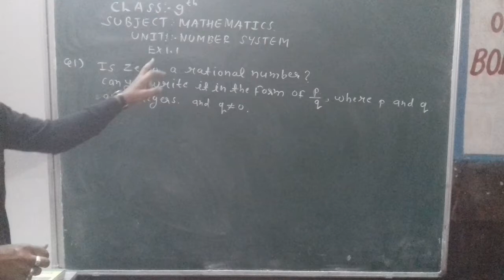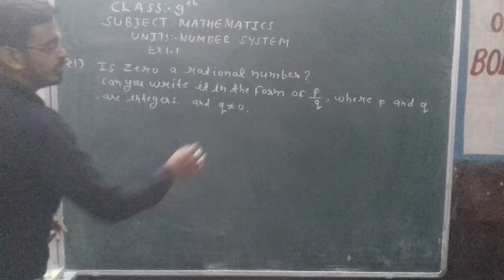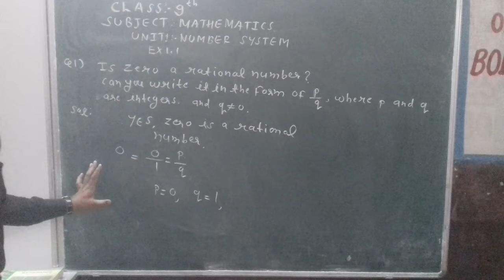class 9th unit 1 number system ex1.1 Q1